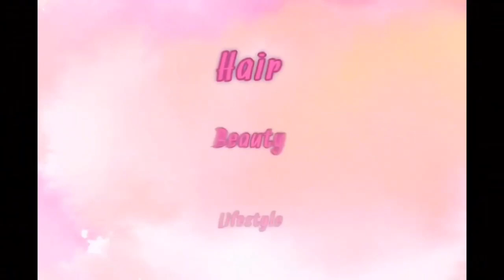HOW TO : Butterfly Distressed Locs! FULL TUTORIAL! VERY DETAILED!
Hey yall!
You guys showed so much love to my last loc video, I decided to make a full tutorial! Please do not hesitate to let me know any questions you may have!

16 inch Cuban twist hair 2 packs:

18 inch LuluTress Waterwave 5-6 pack:

Rayysoblessed

YeahthatsRay is a participant in the Amazon Services LLC Associates Program and other affiliate programs, an affiliate advertising program designed to provide a means for sites to earn advertising fees by advertising and linking to amazon.com